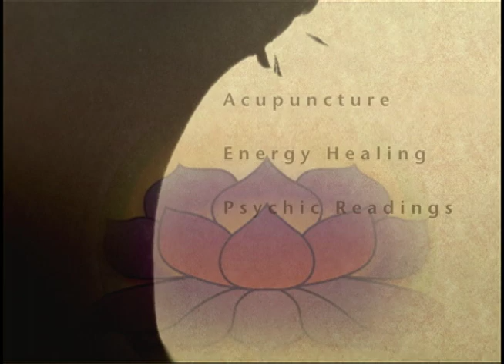Testing Options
We offer a variety of medical testing, here in our office in West Concord.